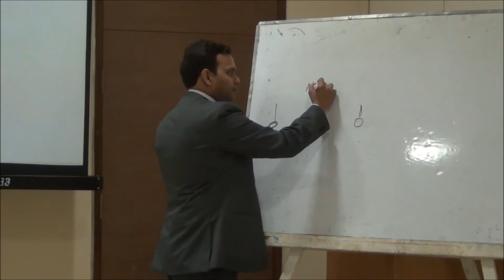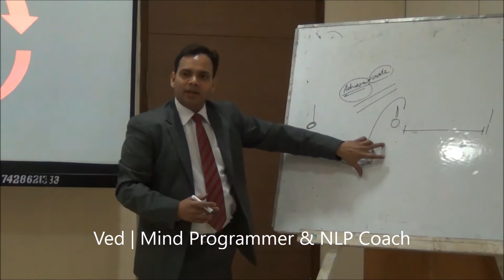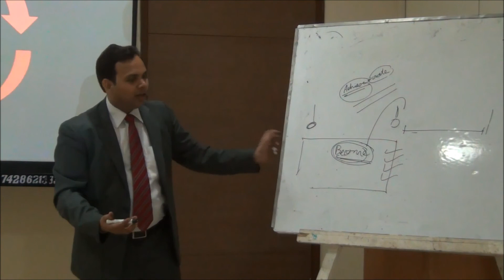What is the Purpose of Life? | VED | [in Hindi]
Or, Open App Store and search for MyInstitute
2) Install the app
3) In the field Organization Code fill- iwvygb
4) Login with Whatspp/Otp option.

In this Video Ved is giving the answer to these questions in one of his workshops.
According to Him, the Ultimate Purpose of Life is Self Development & Growth. He explains the concept based on the Spiritual Knowledge, Quantum Physics and Energy Dynamics of the Universe. He says that we don't need to go in the discussion that whether there is life after Death or not. Rather we need to develop ourselves as much as we can in this life only.

We would love to see you Visiting our You Must Join: MAGIC365
5 LIVE Sessions on Zoom Every Month for 1 Year